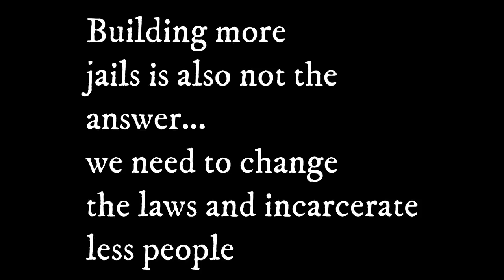How Pr!son is Unfair To Women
This video is solely to shed light on what women go through. I have always talked about how unfair prison is for everyone. But today, we are talking about women. I never said men have it easier. Men and women just have different needs.

I struggled with addiction for almost 10 years. I have been in and out of jail/prison for years. Now I am working on my bachelors degree in psychology. This story is based on my own personal opinion and experiences.

Write Me!

My Camera 📽

My Mic🎙

Backdrop stand 🙂

Backdrop lights 💡